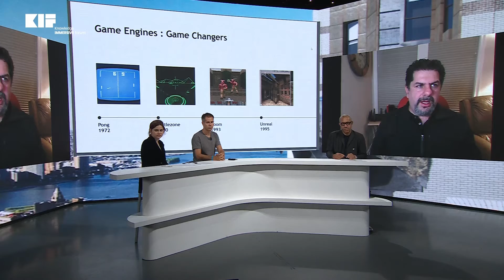Rev Labaredian Les éléments essentiels à la construction du métaverse